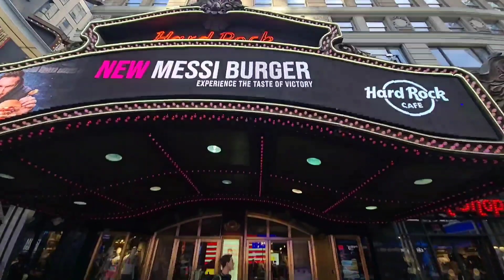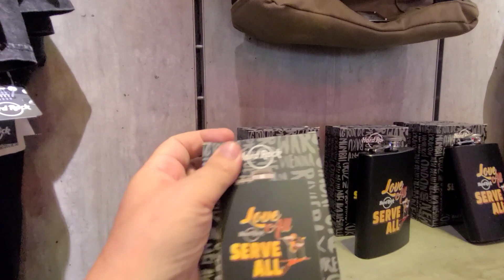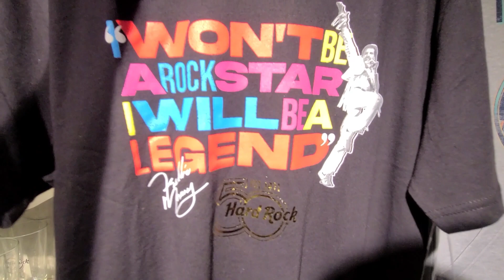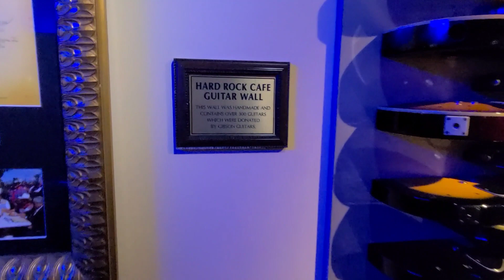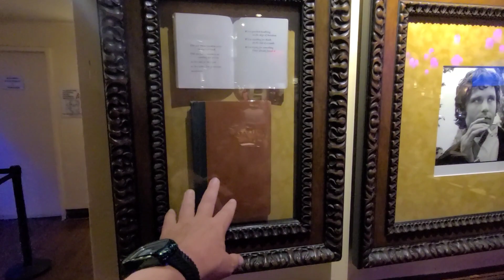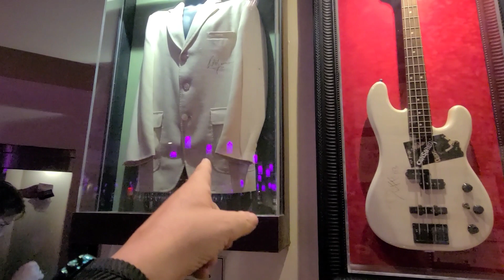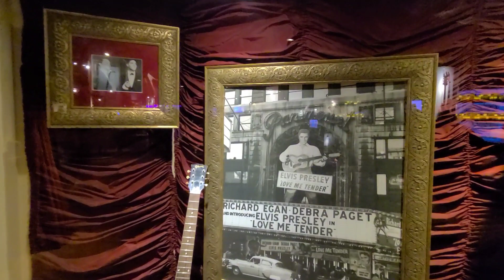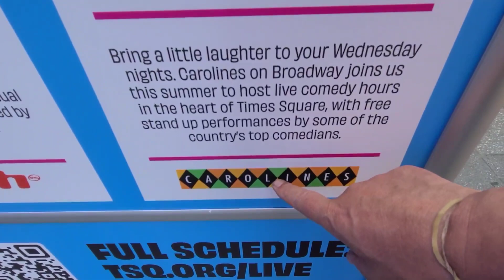Amazing Tour of The Hard Rock Cafe in NYC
Boogie Bob was recorded live in front of a pigeon audience.